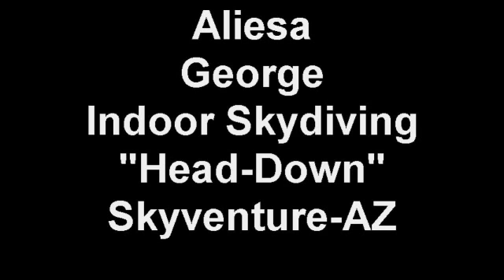Indoor Skydiving "Head-Down" Skyventure-Eloy, AZ Aliesa George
Aliesa George, Pilates gives me the strength and body control to have a blast in the tunnel.  Flying indoor "Indoor skydiving" is a great workout and loads of fun.

This video was shot at Skyventure Eloy, AZ. This tunnel is 14' wide and my regular tunnel in Orlando is only 12' wide. I liked the extra couple feet of width to fly around.

This is my third time in the tunnel head-down and I'm thrilled to be off the net.

If you want to learn more about Pilates and Whole-Body Health,